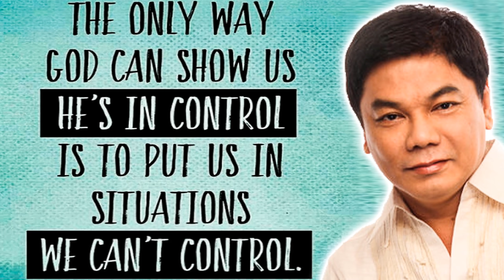Ed Lapiz Preaching 2021 ❗❗ God Is Control, Whatever The Situation 🆕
Ed Lapiz Preaching 2021 Tagalog ❗❗ ''God Is Control, Whatever The Situation'' 🆕 🆕 Sermons By Great Preachers Tagalog.

"PRIVATE AUDIENCE"
Matthew 6:6
DBD No.:
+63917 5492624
DBDJesusMinistries
SabiNiKuyaEd
PRAYER
Send your prayer request: